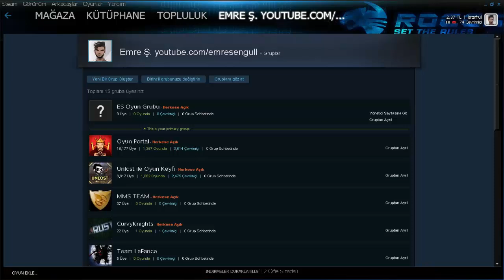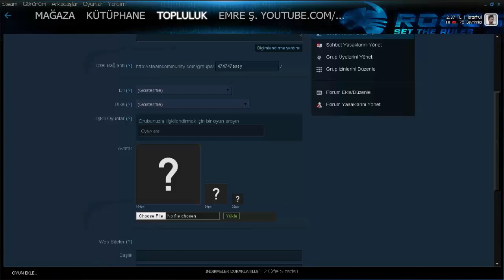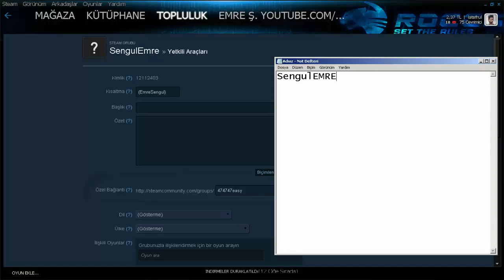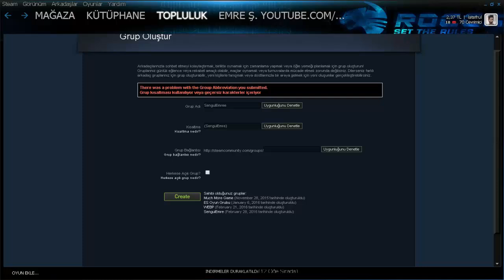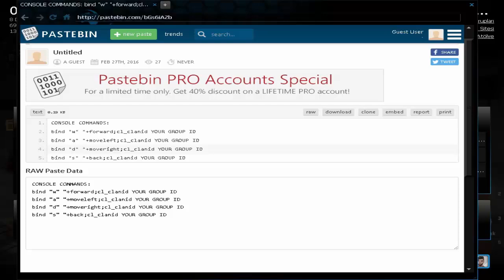CSGO İSMİNİ ANİMASYONLU YAPMA!